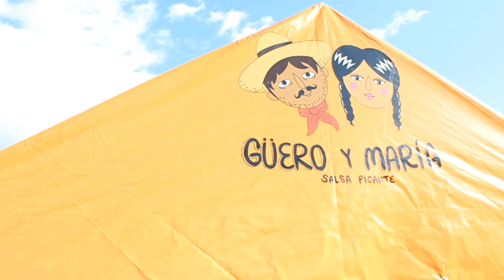Annual Bully Bash 2022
BUllY BASH 3 FIRST-EVER SOLD-OUT DOG SHOW IN WASHINGTON!

KiloKennelzz is putting on for our home city of Quincy Washington, Quincy does not have a venue big enough to host an event of this capacity nor has the chamber of commerce approved our event to take place in the city. Still, as promised we brought the event as close to home as possible. Bully Bash 3 took place in Ephrata Washington, in an indoor/outdoor venue setup. We had some of the top kennels come out from across the nation! Including Montana, Idaho, California, Oregon, Missouri, Kansas City, Nevada, and even guys all the way from Mexico! Our team is extremely thankful for our followers coming out to support us. We downsized our venue a little this year and hosted in a private building in order to have more creative freedom to bring you the best experience possible. Although we downsized the venue the room was still lit, with the infamous Mike Diego killing it on the mic and a celebrity guest appearance by Guz Villalobos and the Dog Fellas team we had nothing but heavy hitters competing in the ring! 2023 you can expect us back in a bigger private venue and more heavy hitters in the building from around the world. See you back for Bully Bash 4! 😈

All the tags are Instagram usernames!